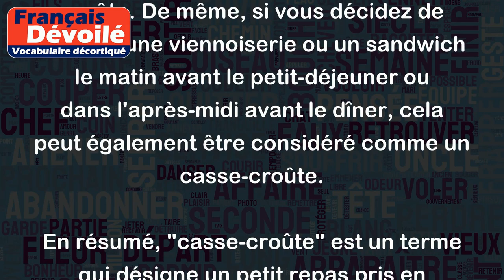Casse-croute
"Casse-croûte" est une expression française qui désigne généralement un petit repas pris entre deux autres repas principaux. Il peut être composé de divers aliments, tels que des sandwichs, des croissants, des viennoiseries, des fruits, des légumes, des yaourts, etc.
Par exemple, si vous prenez quelque chose à manger à la pause déjeuner ou pour un petit en-cas, vous pouvez dire que vous allez prendre un casse-croûte. De même, si vous décidez de manger une viennoiserie ou un sandwich le matin avant le petit-déjeuner ou dans l'après-midi avant le dîner, cela peut également être considéré comme un casse-croûte.
En résumé, "casse-croûte" est un terme qui désigne un petit repas pris en dehors des heures habituelles de repas, souvent composé d'aliments simples et rapides à manger.